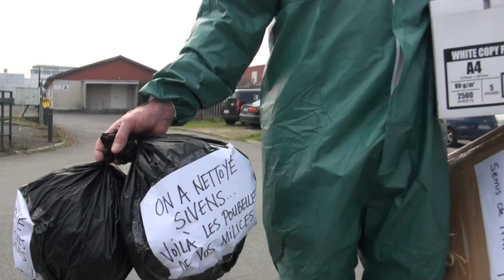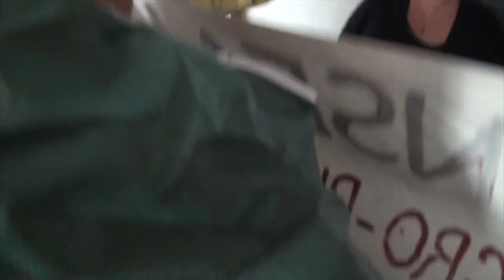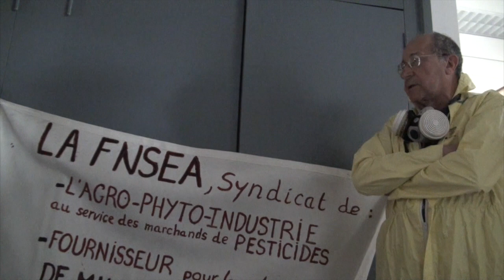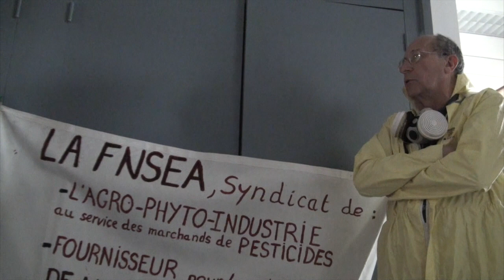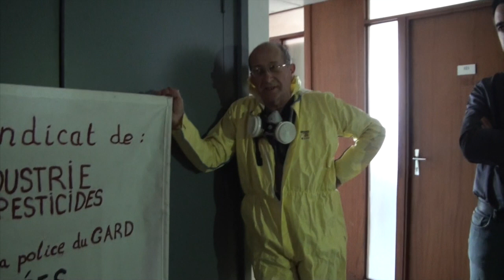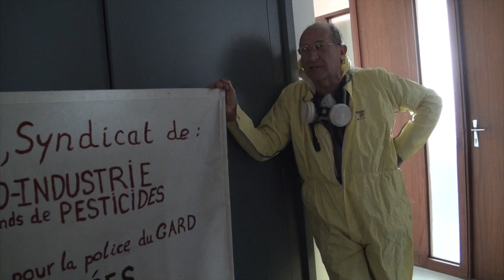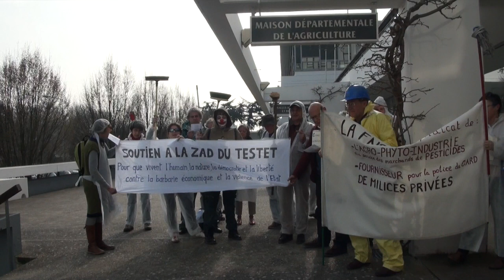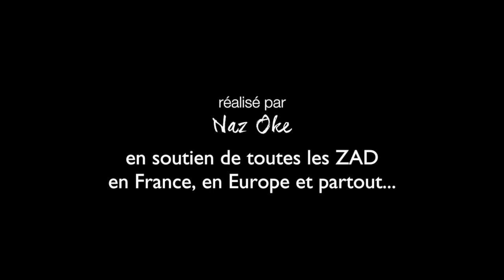Angers, graines de Zadistes, semis de Printemps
Parmi tous ceux qui ont pris part à l'évacuation des Zadistes de Sivens, élus socialistes, forces de police et de gendarmerie, préfecture, représentants du ministère de l'intérieur, il y a eu une composante « privée », qui, sous forme de milices rurales, s'est livrée à des exactions, menaces, destructions de biens et agressions physiques envers des personnes.
Ces faits se sont poursuivis dans le Tarn sur plusieurs jours, rappelons le, en présence des dites « forces de l'ordre ».
Cette « milice » avait été constituée à l'appel du syndicat FNSEA qui l'a assumé sur l'ensemble de leurs sites web.
Il était donc logique que nous allions leur demander si la fédération locale 49 se déclarait solidaire de cette forme « illégale » de syndicalisme.
Ce qui fut fait, en musique et en chansons, mais aussi le plus sérieusement du monde, sous forme d'un questionnement, resté sans réponse de leur part.
Depuis, la FNSEA a paraît-il déposé une plainte, après l'avoir matérialisée via Ouest France, sous forme d'un article de presse qu'ils ont eux même écrit et documenté, puis-qu’aucun journaliste n'était présent sur les lieux.
Belle connivence, là encore, entre « agriculture productiviste » et média régional « clientéliste ».
Cette démarche de questionnement et de dénonciation sera poursuivie en direction des autres « acteurs », en soutien aux Zadistes, et surtout en élargissement de toutes les Zones à Défendre, et en priorité le droit de « rêver d'un autre monde ».

LA ZAD EST PARTOUT !

Pour des autorisations au-delà du champ de cette licence, contactez la réalisatrice.